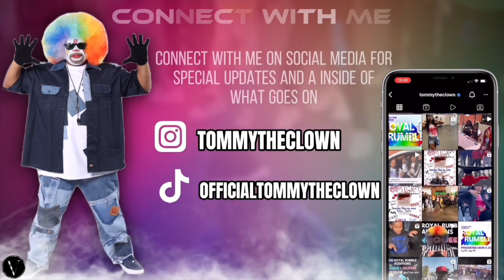WOW 🤯Mora & HotSauce vs LeeLee & Tink🔥 WHO Got ACTIVE❓Drops MAY 20TH😮‍💨 | ‼️😬 Click Link Below⬇️